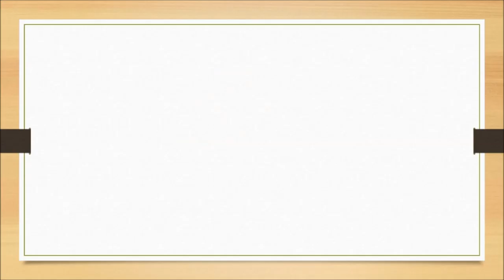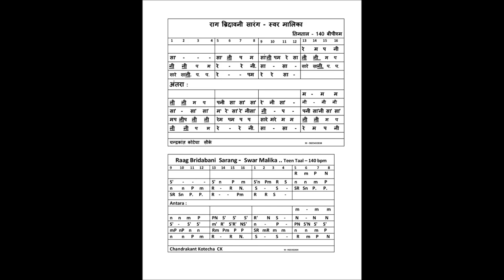Re Ma Pa Ni Sa' A Raag Brindabani Sarang Gat Tought to Mr Vladimir, A Russian Flute Student.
रे म प नी सा’, ये स्वर मालिका राग ब्रिन्दाबनी सारंग की बहुत ही प्राचिन, प्रसिद्ध व  पारम्पारिक स्वर मालिका है । इस वीडीओ फ्लुट ट्युटोरीयल मे इस स्वर मालिका को स्वरांकन के साथ गायन मे एवं बांसुरी पर बजाकर रशियन  फ्लुट स्टुडन्ट मी. व्लाडीमीर को शिखाया गया है । बांसुरी व कोइ भी वाध्य यंत्र के विध्यार्थी यह ट्युटोरीयल को देखकर भलीभांती यह ब्रिन्दाबनी सारंग रागकी स्वर मालिका शीख सकते है ।
धन्यवाद ।

Very old, famous and traditional Swar Malika of Raag Brindabani Sarang Re Ma Pa Ni Sa' is explained to Russian Flute Student Mr. Vladimir, here in this Flute Tutorial Video.  It will be very easy to understand this swar Malika Lesson as Notation of it is elobarated by singing in vocal as well as played on Flute.